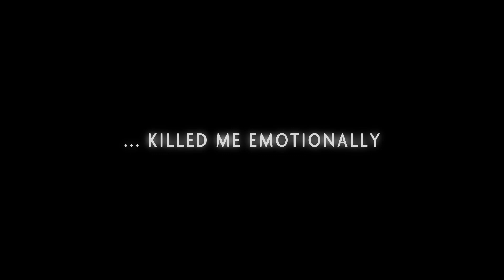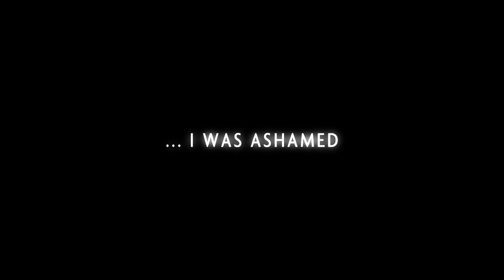Jamie's Story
Meet Jaime. A survivor that is sharing her story and raising funds to support HAVEN through Jeep Babes Michigan Chapter event called JEEP SHOW AND SHINE held in October.

Listen to her story and then visit their Facebook page to learn more.

Video Production provided by Burning Daylight